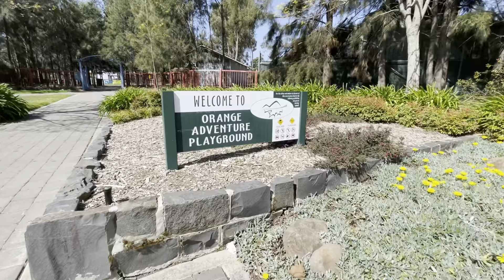Orange Adventure Playground